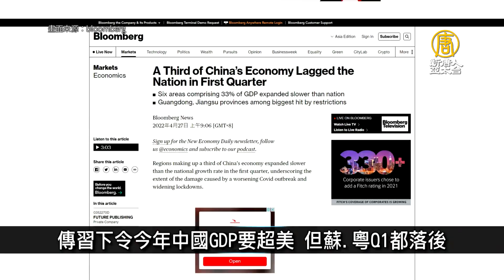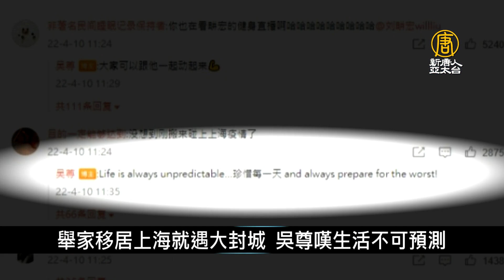中國驚現4歲童染H3N8禽流感 全球首例禽傳人｜中國一分鐘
🔸中國4歲童染H3N8禽流感 全球首例禽傳人
🔸傳習下令今年中國GDP要超美 但蘇.粵Q1都落後
🔸舉家移居上海就遇大封城 吳尊嘆生活不可預測
🔸抗日名將張自忠之女病故北京 文革中慘遭批鬥